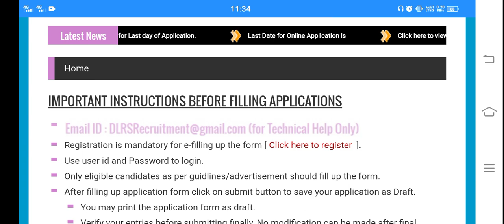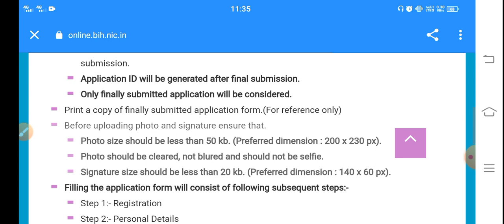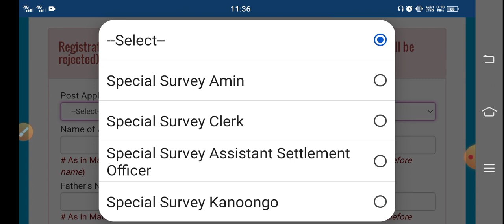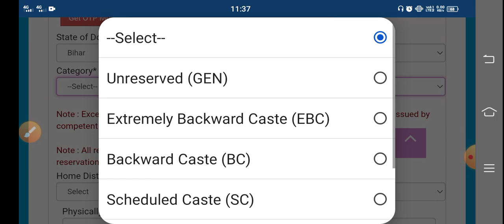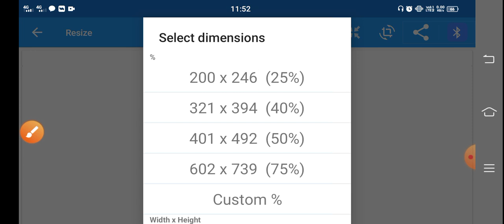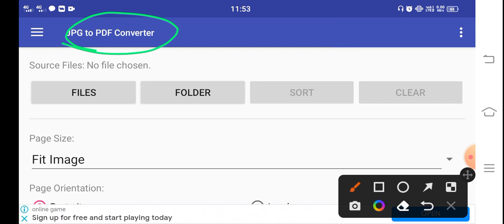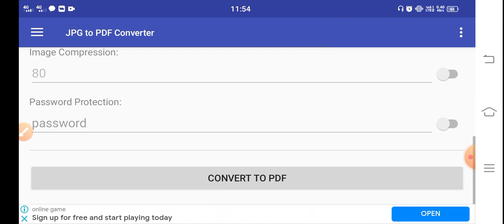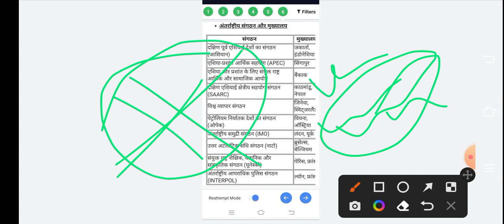Bihar LRC 2022 Online Form Kaise Bhare | Bihar LRC 2022 Photo Signature Documents Kaise Upload Kare